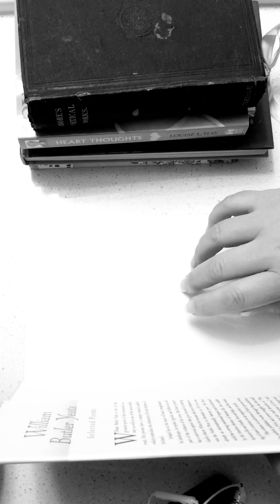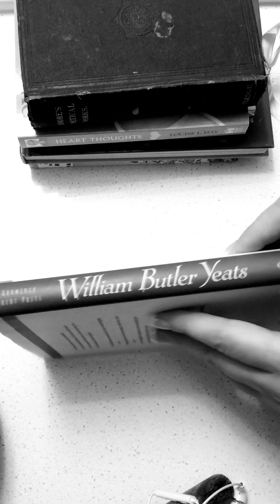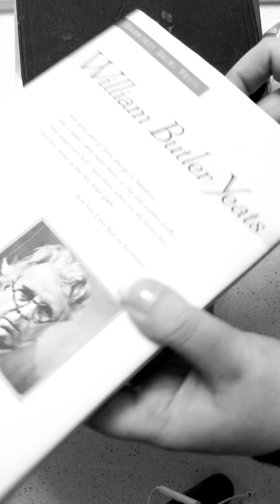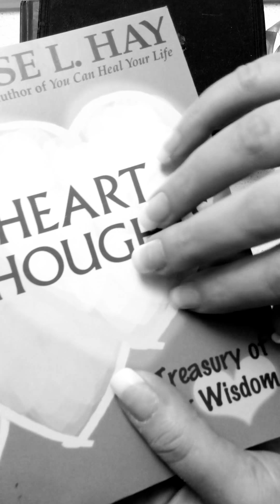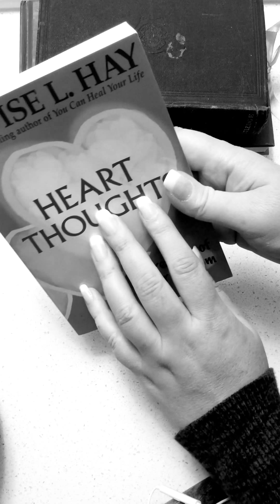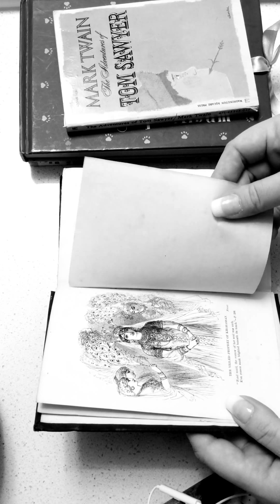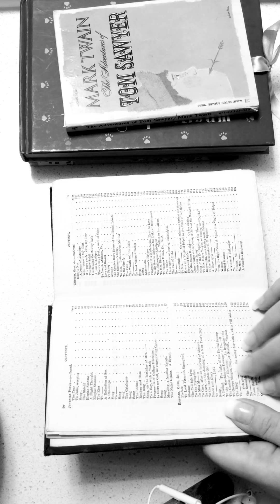ASMR Tapping On Books (No Talking) Soft Tapping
ASMR A Short Soft Tapping Session For You With No Talking In Black And White :)
I hope you enjoy, happy drifting!